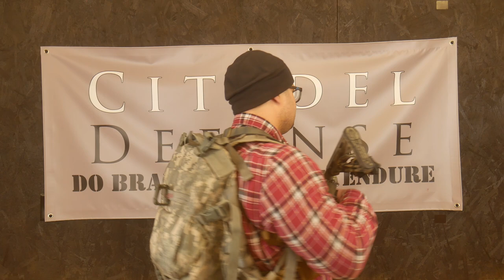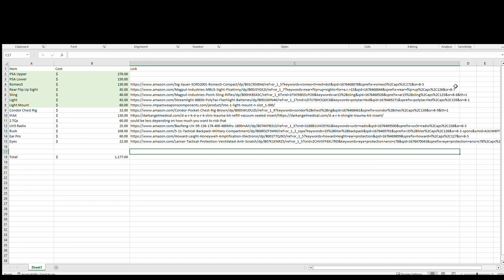American Minute Man Gear Part 25: Give Away Kit